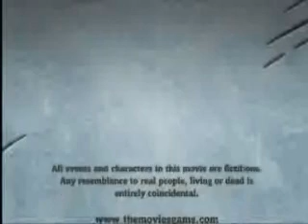Santa Bond Part 7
movie halo 2 online xbox 360 kingdom hearts awesome ZOMG OMG wow super mario brothers smash brawl melee link zelda myth legend tactic fishing boat cool nice bitch cat fight ass boob fat monkey sexy gisele bundchen claudia schiffer heidi klum paris hilton american idol wrestling random secret level ending sonic incredible ps3 ps2 how to fix asian pride fight ownage owned own3d pwned pwn3d pwnage special move crazy mortal kombat skill mencia samoa shit poop crap WTF yo mama momma jokes diablo 1 ROFL money price world cup of warcraft character class metal gear solid car toyota iPod mini nano big giant japan china stupid people jk snoop dogg WWE WWF backyard hell nightmare sega saturn live stand up comedy no chance runescape ultimate showdown school noob n00b loser win winner stock match ken vs wall megaman speed run ganon ganondorf fairy numbers math sucks damn pure real impact raw smackdown bill gates microsoft zoom youtube preview TV mac tunes music fall out boy breaking funny bloopers mishaps barbarian guard shield weapon watch out maybe trick magic card blackjack texas poker chess game checkers sleep dog dude rule fire ice wind forest explore where matt john james bond never end song lyrics MTV mind of mencia carlos bad ball rope snake NFL countdown launch MLB NBA deja vu diary power desk adventure board bored screw around hardcore amazing highlight master kung fu fighting sting death emo kid clean dirty title george bush united states deathmatch kill double triple big fish tekken ign boom explosion soul pin masta color colors strong muscle anime naruto box boxing family guy FOX flame ninja air skate tony hawk faint die felony murder case crime batman superman ranger chuck norris retard war week month year time beep long ring neck amulet diamond assasin dead solo night csi miami fan club dynasty warriors honda science art paint luigi mansion connect cat kitty call duty german hunt down women child prodigy children sniper rifle shotgun SMG uber save farm broke broken arm leg hand nazi nazis democracy iraq debate unit point points spend pretty deuce ace ventura space alien aliens area trade suicide jump grenade plasma tokyo drift driver tall short los angeles L.A. LA apple banana kansas asia zip code cheat gta grand theft auto laser lasers plasma beam assault rifle ness donkey kong young stop drop roll barrel adam low insane psycho sid metroid samus canada play top zombie simpsons homer bart rap rapper cent eminem throw pass stealth watch bob steve splinter cell dragonball go away xplay x-play voice battle network sprint phone motorola love eyes family nextel bench vacation florida new news dave david puzzle rubik cube genesis threat guardian champ champion earth duh mysterio fall gay lord darth vader comic mugen peace emo home AOL america only why who what where what shoe shoes reebok mexico damn fag nike batista animal michael jackson toy mr mr. bros. aruba jack jill jake heihachi elbow cnadian destroyer lol LOL counter ogre star mushroom mythology book read reading radar ass butt call red sox yankees guild wars day best dvd trailer icon master chief captaion keyes key keys lunch breakfast dinner trix meat mcdonalds bone bones nick nickeloden central ready steady go mickey mouse disney classic classics riku kairi sora anit form credit card debt boy girl glass nation killer killa queen whip wrong right talent abc VH1 cinderella cbs rampage strongest man ever steroids remote control damage cnn trash talk pussy cat dolls mucho grande spanish chant eddie guerrero eddy karate chaos strike him her it gum chew ok moblie myspace enough this that them dark light darkness horror cannavaro ronaldinho ronaldo germany deutschland fred adriano maradona scolari leonidas pelé pele zinedine zidane marco materazzi brazil brazilian argentina usa europe england france italy barcelona milan internazionale chelsea arsenal manchester united real madrid bayern celtic PSV cruzeiro gremio internacional flamengo vasco fluminense sao paulo palmeiras corinthians santos bahia copa do mundo ayrton senna schumacher fernando alonso champions league WTC world trade center 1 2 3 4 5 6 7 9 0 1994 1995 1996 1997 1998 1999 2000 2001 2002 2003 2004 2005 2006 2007 olympics winning eleven pro evolution soccer PES WE playstation 2 sony nintendo wii ds game boy advance super mario bros final fantasy nokia LG bug video games television computer cellphone victory tournament soccer football basketball nba fifa gol tam varig legacy atomic bomb terrorists osama bin laden saddam blue red pink green gray brown white orange yellow black purple fast furious lost the oc desperate housewives saw new york california san francisco will it blend january february march april may june july august september 11th october november december happy new year edgar se cae aro star wars mexico rammtein sonne feuer frei xxx porn nude iron maiden lonelygirl15 future weapons mysteries ghost video ufo ovni.  (less)